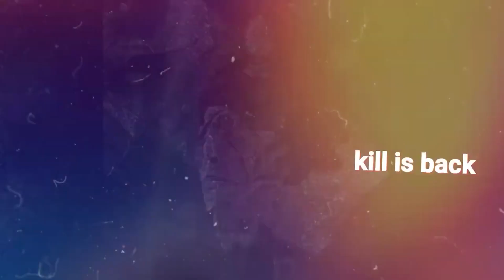தாயின் கள்ளக்காதலால் பறிபோன உயிர் | Thoothukudi | Blood Story | Crime News | Murder News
தாயின் கள்ளக்காதலால் பறிபோன உயிர்